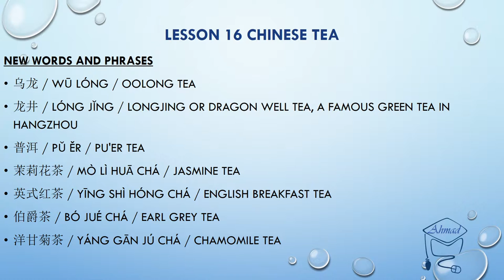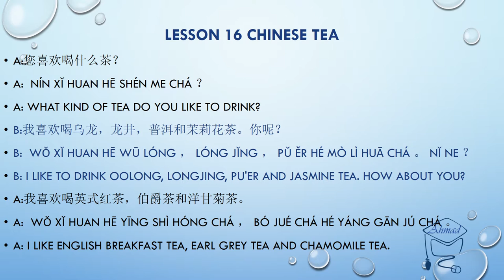تعلم اللغة الصينية: الدرس 16 الشاي Learn Chinese: Lesson 16 Chinese Tea